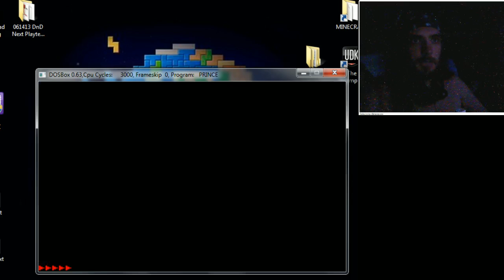Let's Play Ita: PRINCE OF PERSIA #4 - Il SALADINO CICCIONE !!!